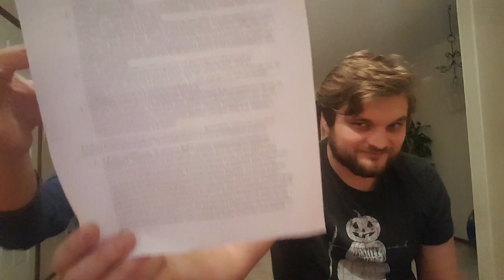C чего начать иммиграцию в Канаду? | Tatiana & Vladimir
официальный сайт о миграции в Канаду cic.gc.ca